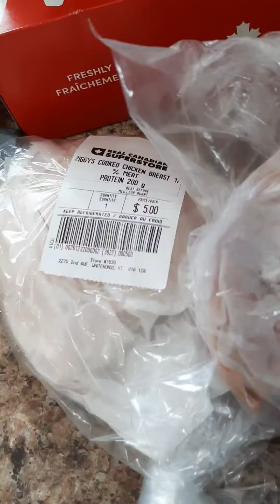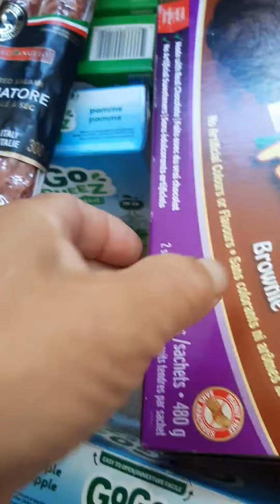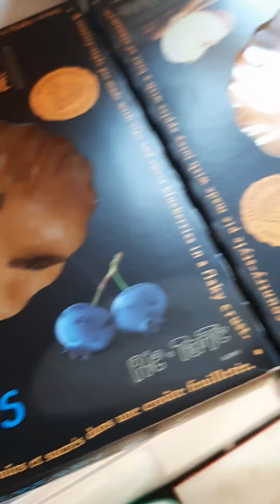Сходил за хлебушком, или что мы едим в Канаде.